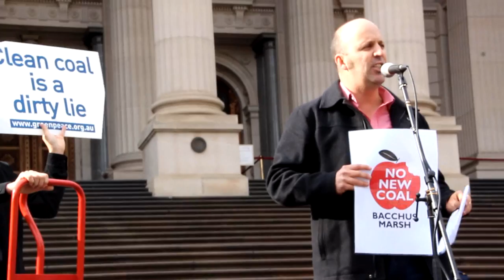No New Coal for Victoria - Mark Wakeham on Baillieu coal plans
Quit Coal held a rally on the steps of the Victorian Parliament on June 28, 2012. Mark Wakeham, climate Campaigns director of Environment Victoria outlined the major coal projects presently being considered under the Baillieu state government, including new coal mines in Gippsland and Bacchus Marsh, the HRL coal gasification power station, and coal drying and processing to enable export of brown coal.